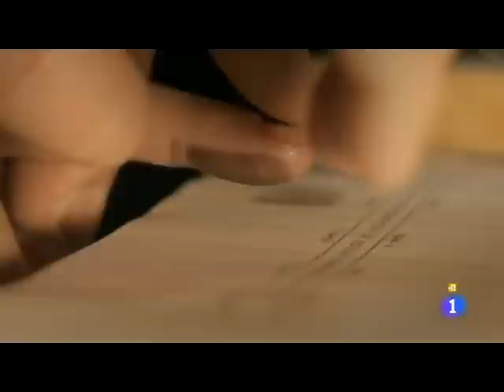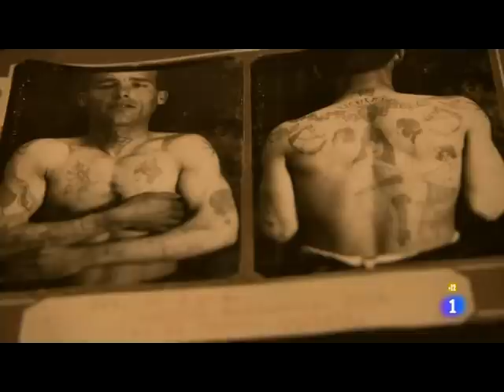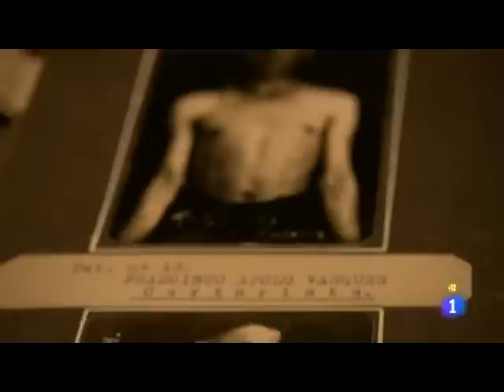La España de Víctor Ros. TVE. Nacimiento de la criminalística en el siglo XIX. Analiza Ricardo Magaz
En el documental “La España de Víctor Ros” se analizan diversos aspectos del nacimiento del “CSI” o policía científica española en el siglo XIX y los métodos de identificación de los criminales en esa época, incluidos los tatuajes y otras marcas. El examen de la SCEC está realizado por Ricardo Magaz.

Recientemente se ha emitido en La 1 de TVE el documental “La España de Víctor Ros”, después del capítulo de la popular serie detectivesca “Víctor Ros”, a quien da vida Carles Francino encarnando el papel del inspector del siglo XIX del mismo nombre.

Uno de los protagonistas de “La España de Víctor Ros” fue el profesor Ricardo Magaz, presidente de la Sociedad Científica Española de Criminología, quien hizo, junto a otros especialistas, un examen del nacimiento del “CSI” o policía científica española en las postrimerías del siglo XIX, y especialmente de los métodos de identificación de delincuentes que se aplicaban en esa época, derivadas de la antropometría, como la técnica fisionómica de marcas, tatuajes y otras señales en la piel.

La entrevista tuvo lugar en la biblioteca del Real observatorio astronómico de Madrid, donde fue grabada. Durante su intervención, Magaz contextualiza la identificación en la piel a finales del XIX como disciplina que aplica conocimientos y metodología de investigación para resolver los crímenes u otro tipo de delitos.

Ricardo Magaz, profesor de fenomenología criminal en UNED-IUGM, preside actualmente la SCEC y es autor de una larga lista de libros de tratado y ensayo sobre investigación criminal y crimen organizado transnacional.

Cabe destacar que “Víctor Ros” es una miniserie de seis episodios basada en las conocidas novelas de misterio e investigación de Jerónimo Tristante (que hace la introducción del documental), en el Madrid del XIX, donde ya se empezaban a emplear técnicas científicas y deductivas para esclarecer los casos.

Por el programa documental, producido por New Atlantis/Secuoya para TVE, han pasado invitados destacados y grandes personalidades que analizan la sociedad del siglo XIX, como los periodistas y escritores Luis María Ansón, Iñaki Gabilondo, Fernando Ónega o Carmen Posadas. Médicos forenses como el doctor José Cabrera o científicos como el comisario principal de policía científica José Miguel Otero Soriano, entre otros expertos.

Reproducción no venal y parcial del documental, que en su versión original tiene una duración de 50 minutos.

SOCIEDAD CIENTÍFICA ESPAÑOLA DE CRIMINOLOGÍA

La Sociedad Científica Española de Criminología (SCEC) es una entidad jurídica de ciencias criminológicas y criminalísticas, y naturaleza filantrópica, creada en 1980 en Madrid.

La SCEC mantiene convenios oficiales de colaboración con varias universidades e instituciones, como la UNED, la Universidad del País Vasco, la Fundación Seguridad Ciudadana, del ámbito de la policía; o el Instituto Universitario General Gutiérrez Mellado de la UNED, entre otros organismos.